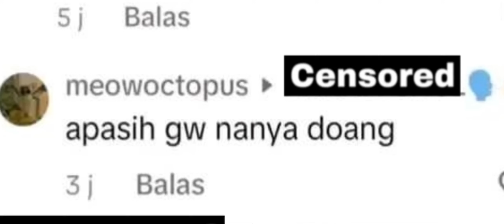Orang Bertanya Pun Dihina SDM Rendah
gak ada ujaran kebencian di video ini

tapi ya kalau ada orang bertanya tinggal jawab aja pertanyaan nya
gausah di maki wkwkwk